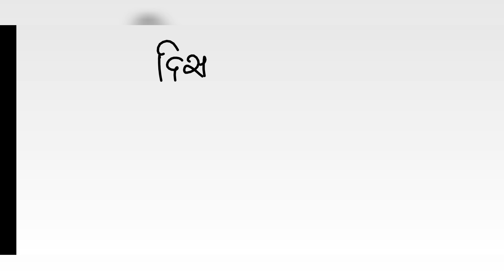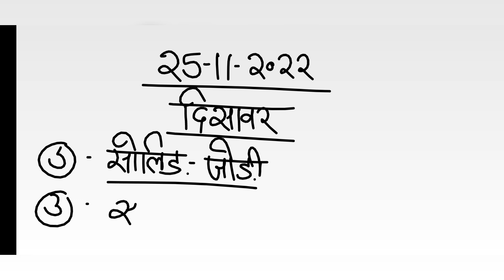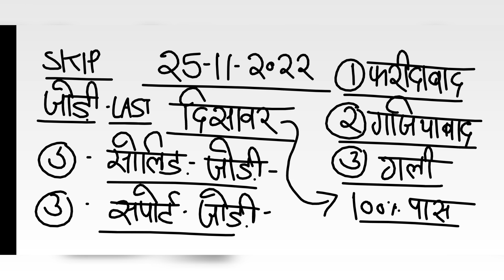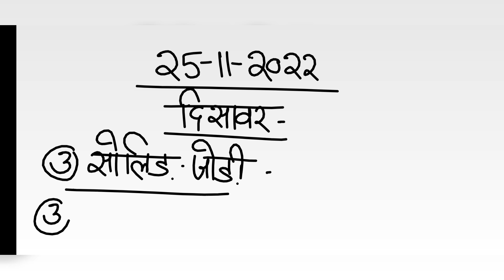दिसावर सट्टा नंबर 25 नवंबर 2022 के लिए जोड़ी - disawar satta 25-11-2022 single jodi